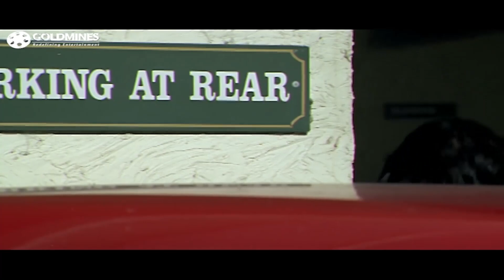चिरंजीवी और ब्रह्मानंदम ने मिलकर आपस में प्लान बनाया l Best Comedy Scene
Movie - No 1 Mard